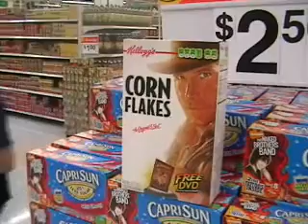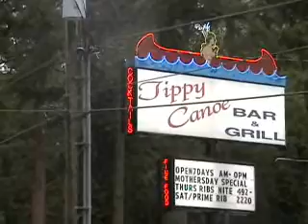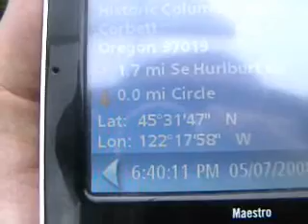Walk For Liberty Day 24 - Government Makes Hulk Angry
C
L
I
C
K

H
E
R
E

Indiana Jones monster; Government makes Hulk angry; Professional RV fix; Columbia River highway waterfalls; Animal skeleton; Embedded rocks hypothesis; Roadside restaurants; Bird song; Idaho route dilemma; Dangerous shoulders; Dragon; Horses; Cow

We are.

Therefore we are walking across America to get to New Hampshire. We are walking all the way there to bring as much media attention and publicity as possible to two liberty-oriented causes: the Free State Project, which is working to make New Hampshire even more free, and Ron Paul's message of freedom for everyone. To learn more about the Free State Project,

Onward to liberty!

Will Buchanan

Other tags:

Activism
Activist
American freedom agenda
Anarchist
Anarcho-Capitalism
Anarchy
Brooke Buchanan
Canvassing
Carol Wells
Congress
Conservative
Constitutionalist
Constitutionalism
Contribution
Cross-country walk
Cross country walk
Economic collapse
Elect
Elect Ron Paul
End the CIA
End the FBI
End the Federal Reserve
End the IRS
End the NSA
End the TSA
Federal Reserve
Foreign policy of nonintervention
Free speech
Free State Project
Free Talk Live
Free-marketeer
Free marketeer
Freedom
FTL
Fund raiser
George Bush sucks
Going the distance
Gold backed currency
Gold standard
GOP
GOP straw poll
Grassroots outreach
Habeas Corpus
Iraq war resolution
John Buchanan
Libertarian
Libertarianism
Liberty
Liberty dollar
Liberty for all
Liberty Seeds
lindline opinion polls
Live free or die
Local government
Long walk
Motor home
Motorhome
New Hampshire
No government
No taxes
Nonintervention
Nonprofit
Oregon
Patriot act sucks
Paying taxes is slavery
Peaceful Anarchist
Police state
Police suck
President
Public Service Announcements
Raising money
Recession
Reduce government
Reduced government
Regional Government
Republican for President
Ridleo
Ridleyo
Road trip
Ron Paul
Ron Paul 2008
Ron Paul for President
Ron Paul Google
Ron Paul presidency campaign
Ron Paul straw poll
Ronald Ernest "Ron" Paul
RV
Smaller government
State Government
Straw poll
Tax
Taxes
The new depression
The Ron Paul for President campaign
Travel America
United States of America
Video Blog
Voluntaryist
Vountaryism
Vote
Vote or die
Walk across America
Walk across country
Walk cross-country
Walk cross country
Walk For Liberty
Walk for freedom
Walk for Ron Paul
Walk Hard
Walking
We the people act
Will Buchanan
Yuka Kaneshiro
2008 presidential candidate
911 was NOT an inside job